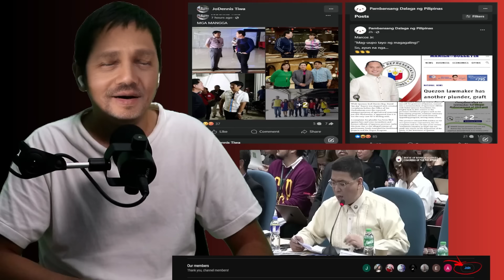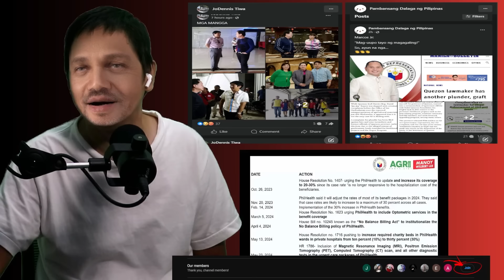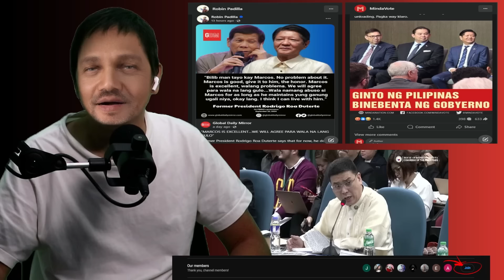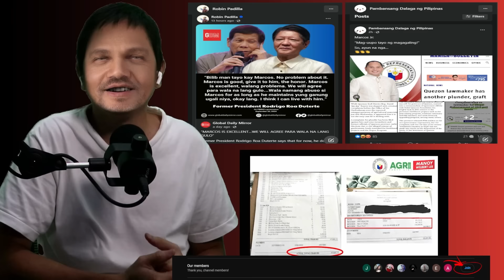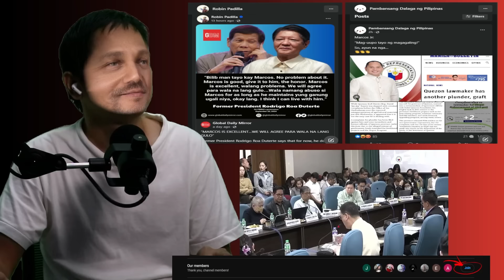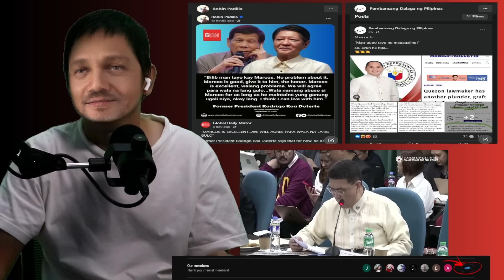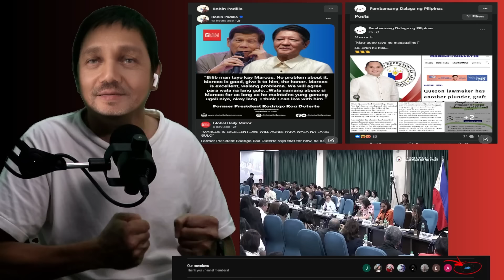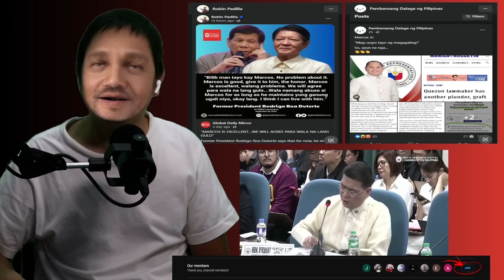NAIYAK SI CONG WILBERT LEE! NASAAN ANG PERA NG PHILHEALTH